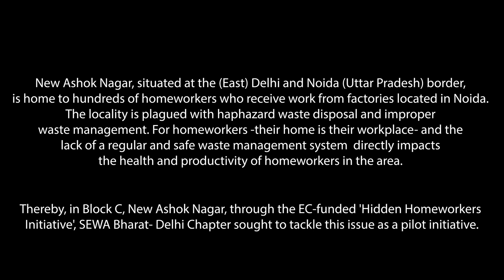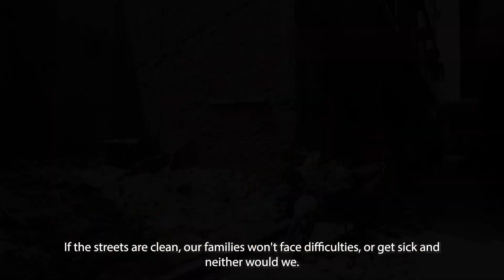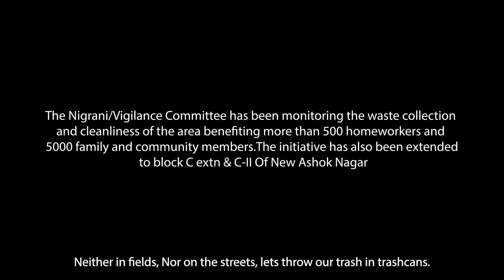Waste Management - Hidden Homeworkers Initiative | SEWA Bharat | HNSA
In India, Home-workers account for over 50% of India’s total labour force, predominantly women (NCEUS), which is hidden, voiceless, unrecognised and powerless.
With health and hygiene closely related to one another, the situation of mismanaged waste and haphazard living conditions of homeworkers in India pose quite a threat to their productivity and livelihood. Through effective actions, this short documentary highlights the small initiative toward a larger change in the living conditions of the residents of New Ashok Nagar.

* This initiative is co-funded by the European Union.